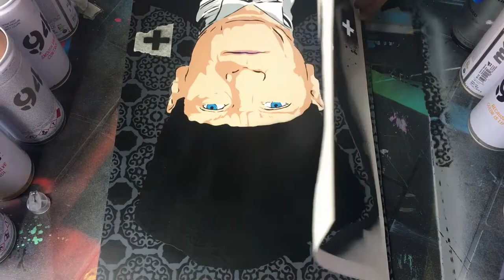Mustafa Kemal ATATÜRK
Artist : Refik A GÖKHUN  / REF90
Paint size : A3  (MDF-Wood)
ATAM İZİNDEYİZ...!